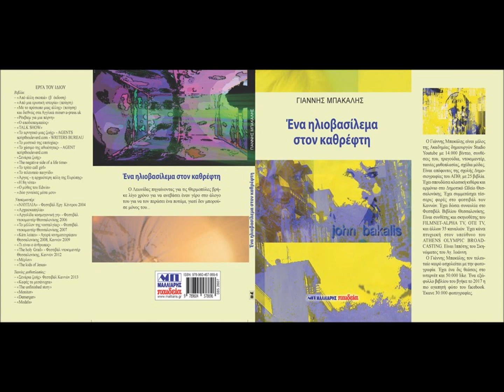MUSIC FOR AN ΑΜΦΟΡΕΑΣ-JOHN BAKALIS-2022